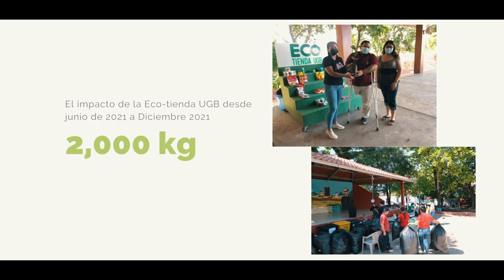¡Pequeñas acciones, grandes cambios!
Todas las acciones que se impulsan desde UGB son gracias al esfuerzo de toda la comunidad educativa y administrativa de nuestra universidad. ¡Hoy te contamos algunos de los resultados!